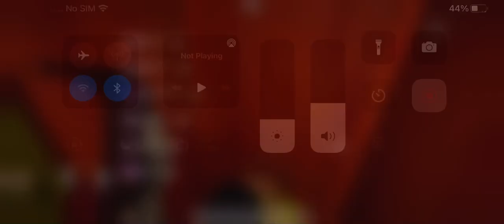This was a cool glitch (it is not a glitch but the head was invisible when you zoom in)